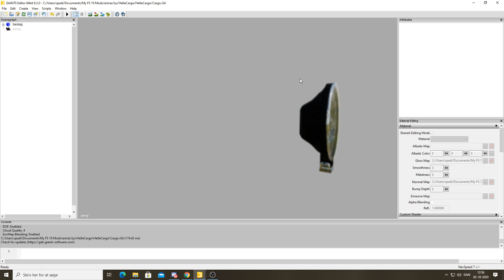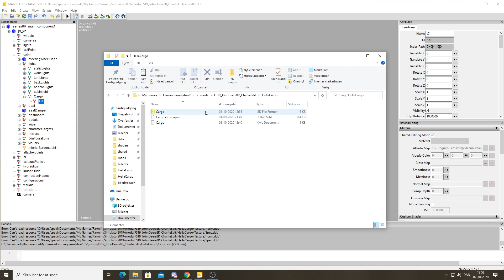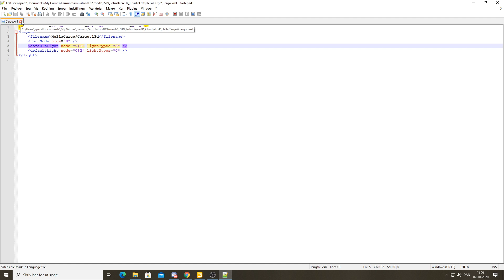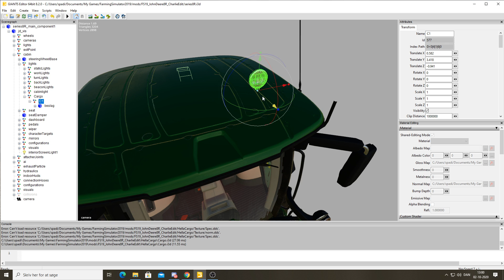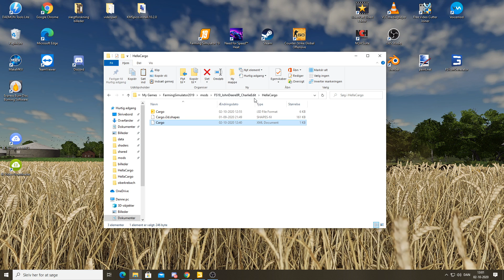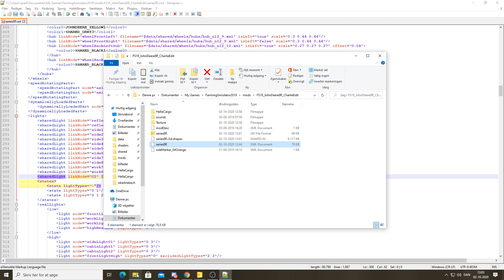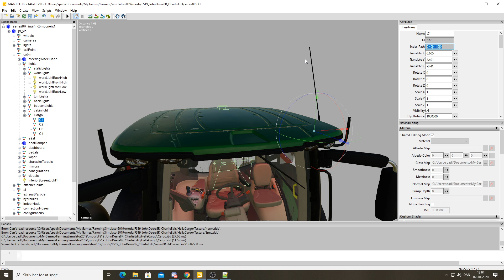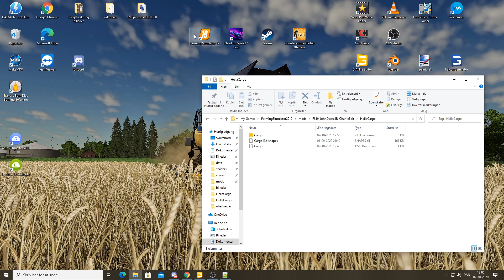Farming Simulator 2019 modding Cargo Lights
Hej og velkommen til denne guide

Jeg viser hvordan sætter Cargo Lights på et køretøj i Farming Simulator 2019.

Cargo Lygterne er lavet af Kotmods